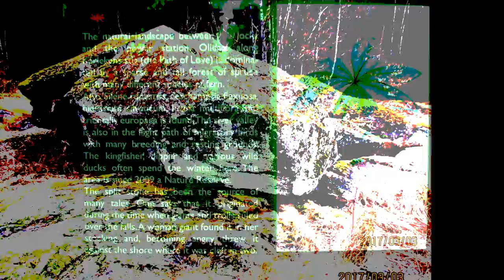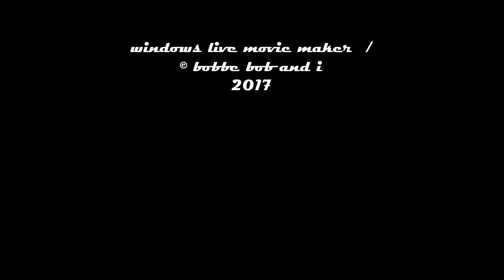trollstenen jordstenen concept art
concept art